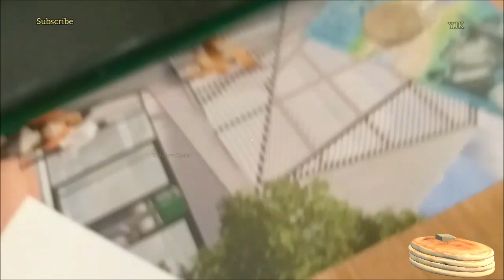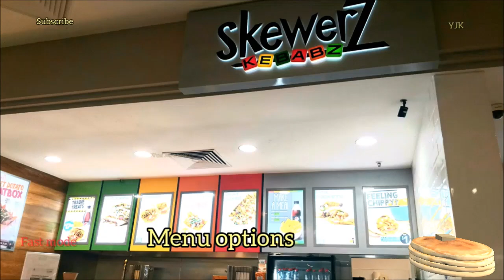Mediterranean Food | Sampai Gak Muat | MIDDLE EAST FOOD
Baru pertama kali mukbang di tempat umum, agak kikuk haha..mohon kritik dan saran! Terima kasih banyak atas dukungan kalian semua dimanapun kalian berada. Semoga Tuhan Yang Maha Esa membalas segala kebaikan teman - teman semua dan senantiasa diberikan keberkahan dan selalu dalam lindungan-NYA, amin yaa robbal alamin ...

First time ever doing mukbang in public place, lol...! Thank you so much for your support wherever you are. May God Almighty repay all your kindness and always be given blessings and always be under His protection, amen... GBU all...!